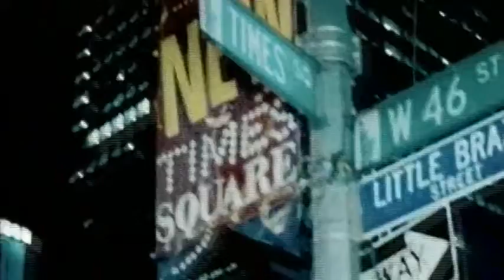2 Unlimited - Wanna Get Up